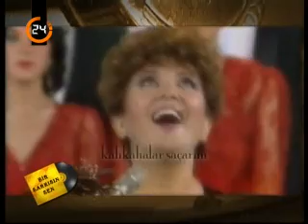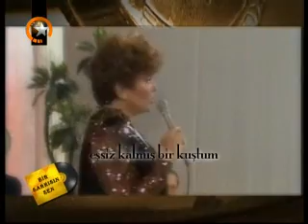GÜZİDE KASACI Benim Adım Çalıkuşu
24'te yayınlanan Bir Şarkısın Sen'de Güzide Kasacı'nın yorumladığı Çalıkuşu şarkısı işleniyor.

Kamera: Harun Beker
Yapım Asistanı: Kader Akbaş
Yapım-Yönetim Emrah Dönmez